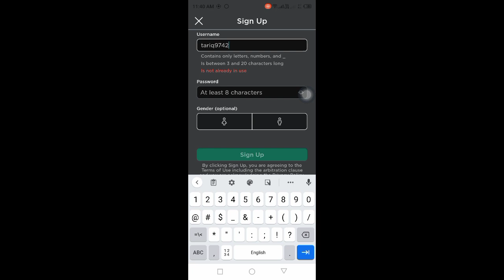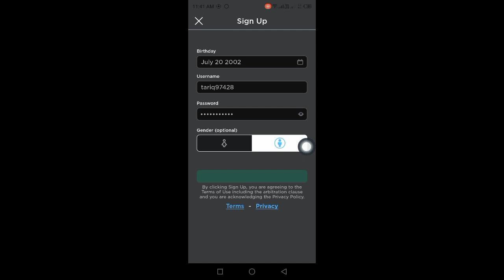How to Log in to Roblox in Mobile | Login New Roblox Account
how to log in to roblox in mobile.

I hope this video help you log in to roblox in mobile!